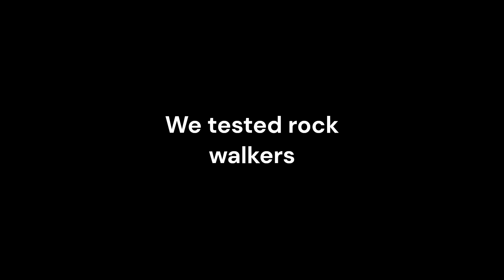Rock Walker Testing (Gone Wrong) (At 3AM) (I lost my pancreas)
Just some good old fucking around and finding out with buddies